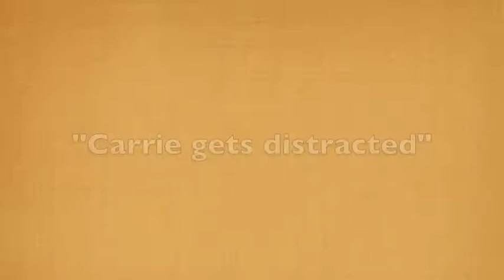Average Saturday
Question: What are your current hobbies?

Link to full "Day in the Life of a Superhero" COMING SOON